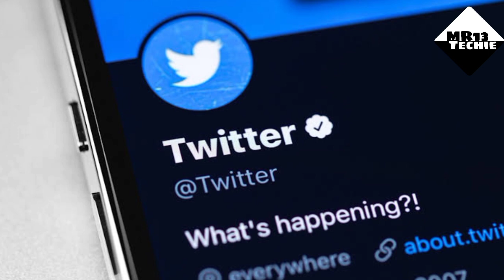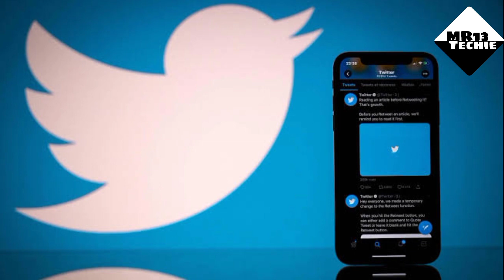Twitter Bot can spot depressed users | Depression കണ്ട് പിടിക്കാൻ ഒരു Algorithm | find user emotions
Bot can spot depressed Twitter users | Depression കണ്ട് പിടിക്കാൻ ഒരു Algorithm | find user emotionsdepression malayalam,
depression malayalam motivation,
period time depression malayalam,
how to overcome depression and anxiety in malayalam,
depression problem malayalam,
depression pregnancy malayalam,
depression thyroid problems malayalam,
postpartum depression malayalam,
postpartum depression malayalam song,
prepartum depression malayalam,
period depression malayalam,
postpartum depression malayalam whatsapp status,
psychotic depression malayalam,
pregnancy depression malayalam,
post party depression malayalam,
pregnancy time depression malayalam,
depression quotes malayalam,
symptoms of depression malayalam,
depression recovery malayalam,
depression relief malayalam,
depression home remedy malayalam,
reason for depression malayalam,
how to remove depression malayalam,
how to reduce depression malayalam,
home remedies for depression malayalam,
sushant singh rajput depression malayalam,
how to remove depression from mind malayalam,
depression malayalam short,
depression symptoms malayalam,
depression story malayalam,
depression solution malayalam,
hopelessness theory of depression malayalam,
overcome depression malayalam,
study depression malayalam,
depression meditation malayalam,
depression malayalam jesus song,
josh talks malayalam depression,
depression kurakkan malayalam,
how to know depression symptoms malayalam,
depression lakshanangal malayalam,
love depression malayalam,
last stage of depression malayalam,
hair loss depression malayalam,
love depression motivation malayalam,
love depression whatsapp status malayalam,
depression maran malayalam,
depression motivation malayalam whatsapp status,
depression medicine malayalam,
depression music malayalam,
ocd depression malayalam,
depression motivation malayalam short,
mental depression malayalam,
motivation to overcome depression malayalam,
major depression malayalam,
mind depression malayalam,
menses depression depression malayalam statustwitter malayalam,
twitter malayalam review,
twitter news malayalam,
twitter account recovery malayalam,
tweet reels malayalam,
twitter malayalam qurbana,
twitter malayalam quiz,
twitter malayalam questions and answers,
twitter malayalam questions,
twitter malayalam quotes,
twitter privacy settings malayalam,
bgmi twitter login problem malayalam,
twitter account suspended problem solve malayalam,
how to delete twitter account permanently malayalam,
twitter old account open malayalam,
twitter owner malayalam,
twitter account create new malayalam,
how to remove twitter account malayalam,
how to make twitter account malayalam,
twitter elon musk malayalam news,
twitter elon musk malayalam,
twitter musk malayalam,
twitter marketing malayalam,
twitter monetization malayalam,
twitter malayalam movies,
twitter latest news malayalam,
pubg twitter login problem malayalam,
twitter login problem malayalam,
twitter login malayalam,
twitter malayalam jokes,
why elon musk bought twitter in malayalam,
how to change twitter password in malayalam,
twitter suspended account recovery malayalam,
twitter story malayalam,
how to delete twitter account in malayalam,
twitter malayalam zip,
twitter malayalam 90s,
twitter malayalam 80,
twitter malayalam 8d,
twitter malayalam 70 seconds,
twitter malayalam 6th standard,
twitter malayalam 5 minutes,
twitter malayalam 50,
twitter malayalam 500,
twitter malayalam 4k,
twitter malayalam 3d,
twitter malayalam 30 seconds,
twitter suspended account recovery 2021 malayalam,
twitter malayalam 2020,
twitter malayalam 2021,
twitter malayalam zee keralam,
how to start twitter account malayalam,
twitter malayalam yt,
twitter malayalam youtube channel,
twitter malayalam youtube,
twitter malayalam xd,
why elon musk buys twitter malayalam,
tweet writing malayalam,
how to verify twitter account malayalam,
how to unlink twitter from bgmi malayalam,
use of twitter malayalam,
twitter account using malayalam,
twitter use malayalam,
elon musk twitter takeover malayalam,
twitter tips malayalam,
twitter tutorial malayalam,
how to create twitter account in malayalam,
what is retweet on twitter malayalam,
twitter malayalam news,
twitter account delete malayalam,
twitter password change malayalam